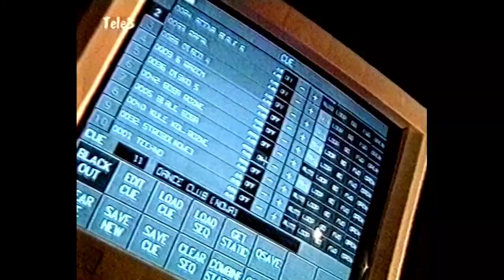Sensor - Madness (HQ SOUND - POLISH POWER DANCE)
This channel is entirely dedicated to power dance music. I am trying to restore and collect all possible music videos from this phenomenal period of Polish music. If you have any materials on this topic in better quality please let me know. All for the good of humanity and to promote Polish Power Dance around the world.

Kanał ten poświęcony jest w całości muzyce power dance. Próbuję odnowić oraz zebrać wszystkie możliwe teledyski z tego fenomenalnego okresu polskiej muzyki. Jeśli masz jakieś materiały w tym temacie w lepszej jakości proszę daj mi znać. Wszystko dla dobra ludzkości oraz aby promować Polski Power Dance na całym świecie.

Sensor – Madness
Label:Snake's Music – SM 010 MCD
Released:1995
Arranged By – Paweł Mildner